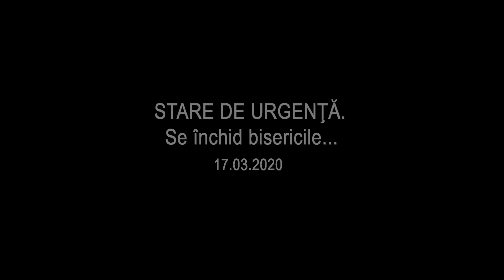Parintele Daniel Avram † Cuvant in Adunare † Vesnicia chinurilor / partea - I -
► Oastea Domnului Silistea Snagovului †
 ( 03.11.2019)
► ...si a strigat: "Parinte Avraame, fie-ti mila de mine si trimite pe Lazar sa-si inmoaie varful degetului in apa si sa-mi racoreasca limba; caci grozav sunt chinuit in vapaia aceasta." (Luca 16:24)